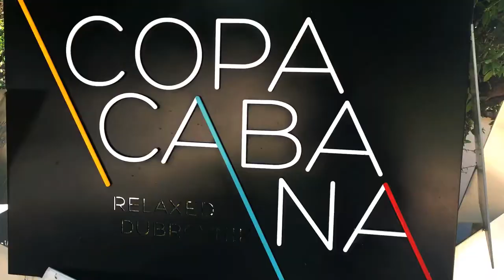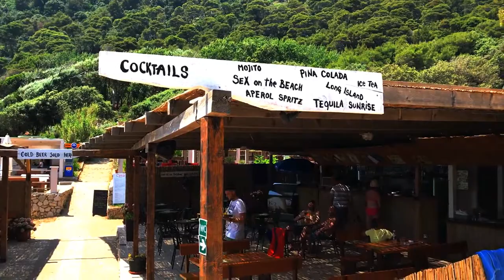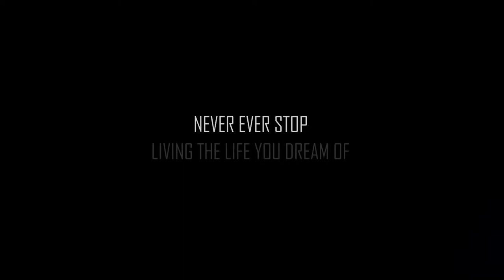Exploring Dubrovnik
Sup guys,

Dubrovnik is an incredible place which everyone should make it a mission to visit at least once during their life.

Neo Noir - When I Was Young (feat. Brooke Williams) [BVRNOUT Remix]